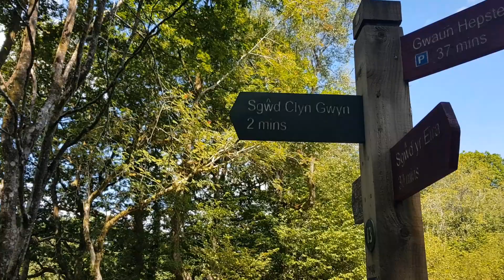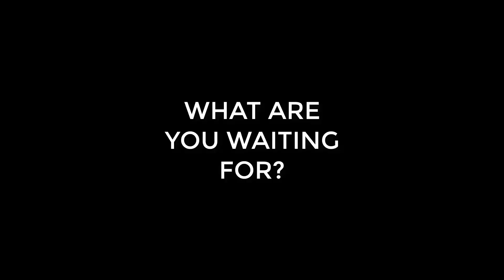Four Waterfalls Walk, Breacon Beacons, Wales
Four Waterfalls Walk - experience yourself.
Park at Gwuan Hepste Four Falls Trail Car Park or Cwm Porth Car Park Waterfall Centre.